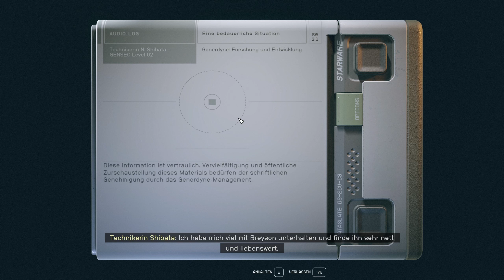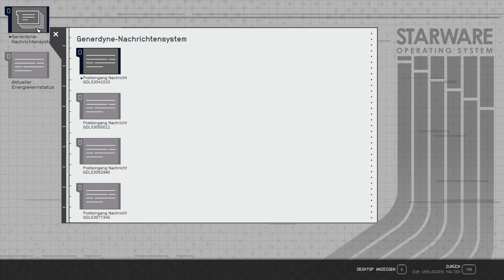Starfield: #0117 🧑‍🚀 Generdyne das ist fein, jeder kriegt ne Kugel rein